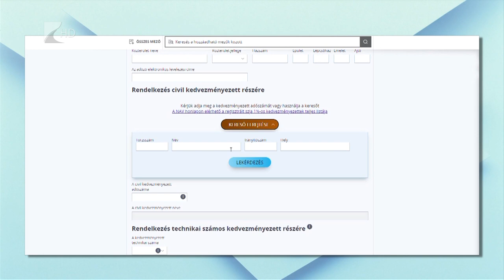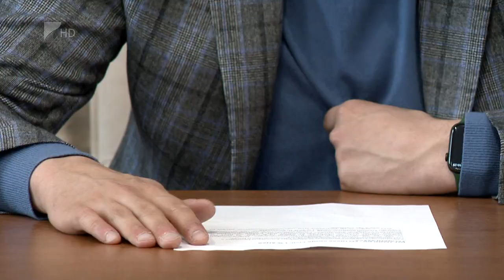Hétfő a határidő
A vármegye civil szervezetei számára fontos, hogy minél többen támogassák őket adójuk egy százalékának felajánlásával. Erről Kiss András, a Civil Közösségi Szolgáltató központ vármegyei igazgatója beszélt keddi sajtótájékoztatóján. Erre jövő hét hétfőig van lehetőségük az adófizetőknek, mint ahogyan a személyi jövedelemadó bevallása is május 22-én éjfélig esedékes.